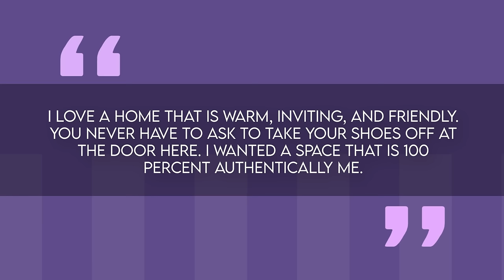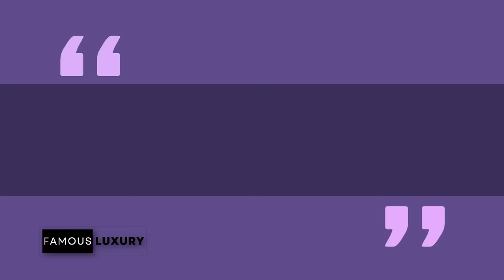Reba McEntire's from $9M to $22.5M Mega Mansions | Inside the Country Star's Luxurious Homes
Explore the opulent world of country star Reba McEntire's stunning mansions! From a $9 million Beverly Hills estate to a lavish wedding venue in Tennessee, discover the luxury and grandeur that defines Reba's real estate journey